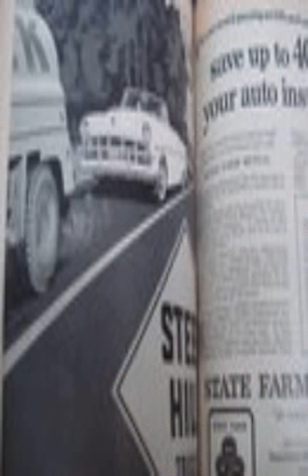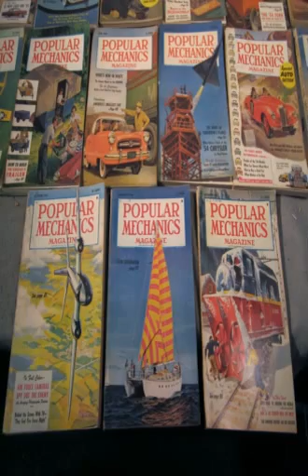1954 popular mechanics magazine